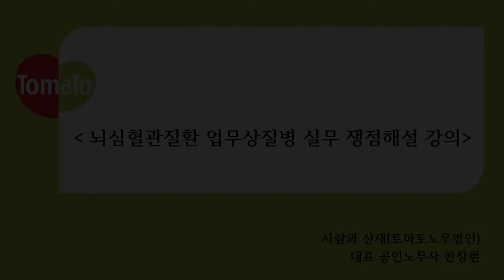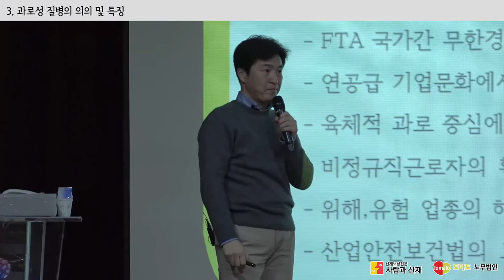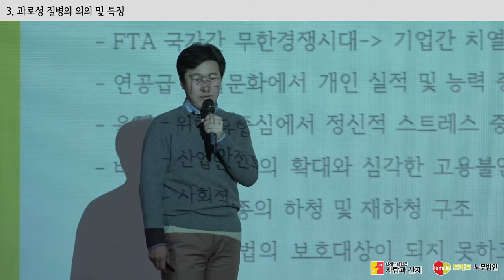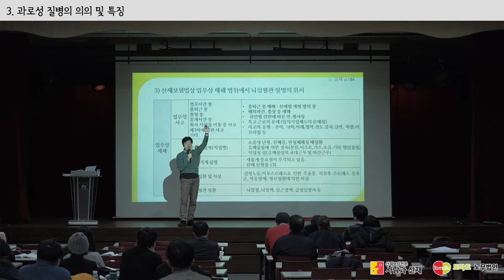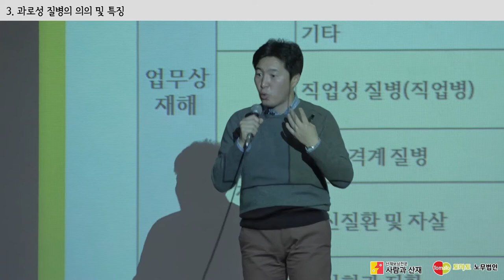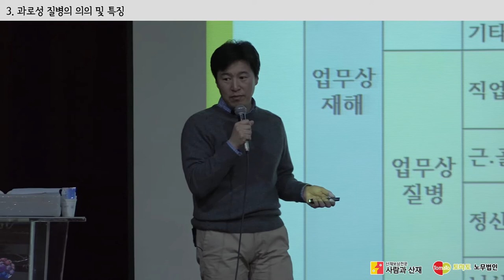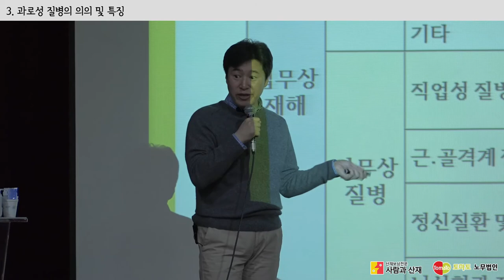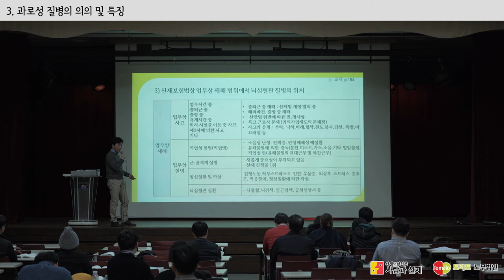[(뇌출혈,뇌경색,심근경색,과로사)산재 실무 해설] - CH.03 과로성 질병의 의의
과로성 질병의 전문가, 사람과산재(토마토노무법인)의 한창현 노무사가 직접 전달하는 과로성질병(과로사)산재 승인의 노하우!!!

그 세번째 이야기로 뇌심혈관계 질환이 무엇인지 알아보겠습니다.